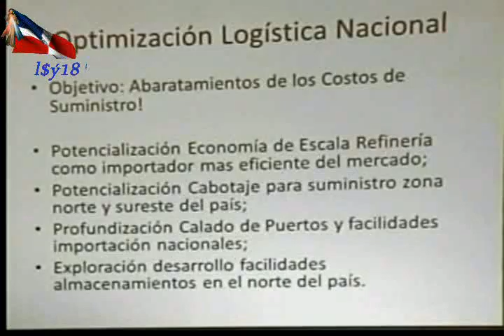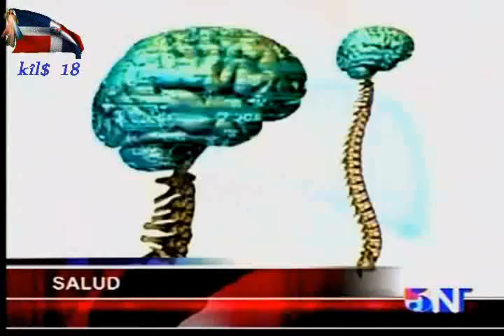NOTICIAS TELEMICRO 26.avi